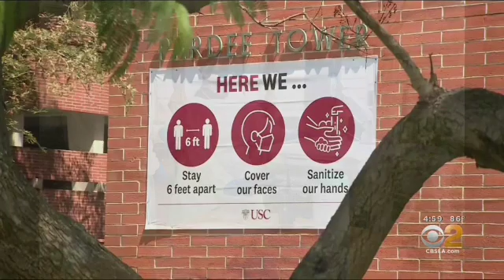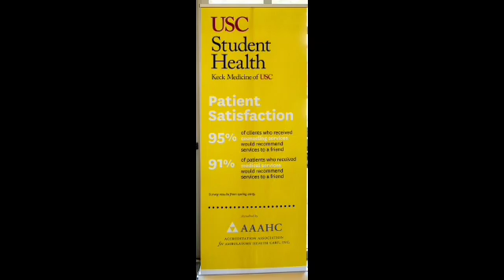USC Student Health 2019-2020 Year-in-Pictures Slideshow